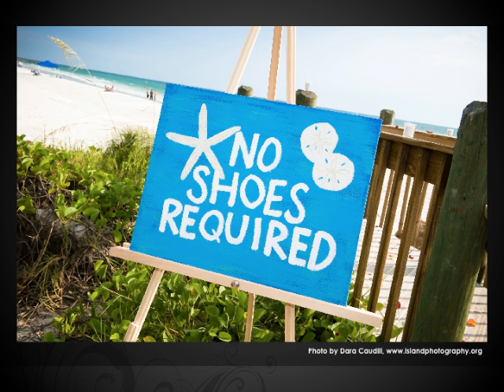Sandbar Weddings, Anna Maria Island